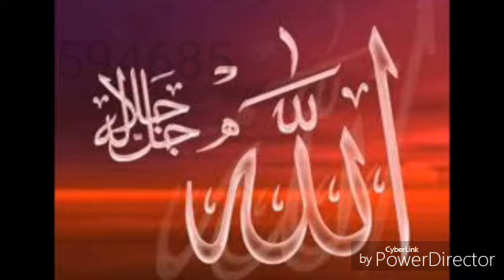GROUPE ANSAROULLAH SUR WHATSAPP CONSEILS NUMERO 1